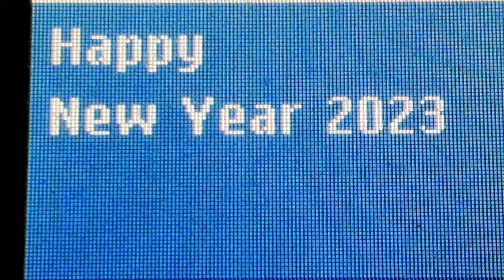Shortest New Year Greeting on YouTube!